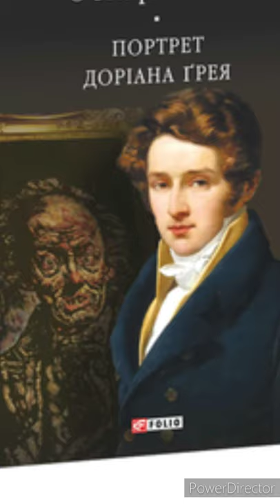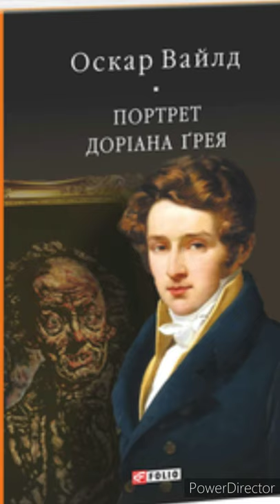"Портрет Доріана Грея."//Оскар Вайльд//Скорочено. Стислий переказ//Шкільна програма 10 клас.